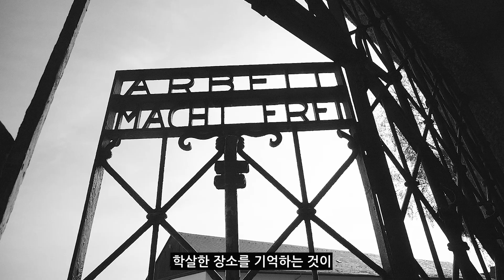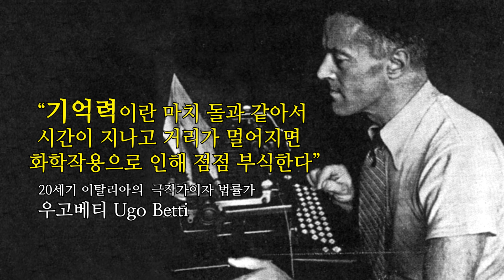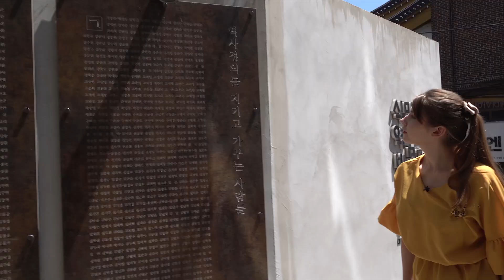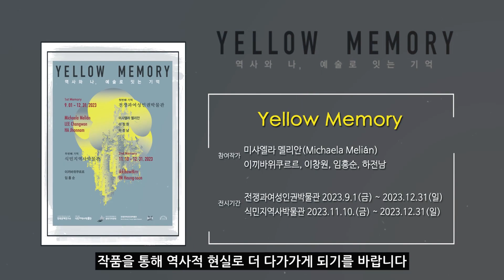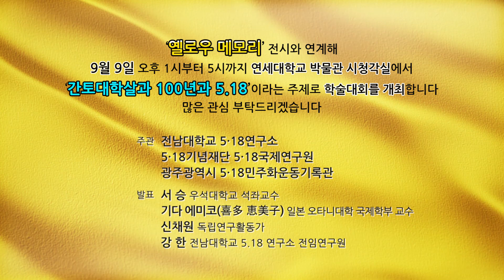예술 속 역사와 기억｜'옐로우 메모리' 전시 홍보영상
['옐로우 메모리' 역사와 나, 예술로 잇는 기억]

-첫 번째 기억
2023.9.1~12.31
전쟁과여성인권박물관
미샤엘라 멜리안, 이창원, 하전남

-두 번째 기억
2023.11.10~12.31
식민지역사박물관
이끼바위쿠르르, 임흥순

주최 : 민족문제연구소 정의기억연대 독일 Art5 예술협회
주관 : 식민지역사박물관 전쟁과여성인권박물관
협력 : 재독한국여성모임

전시기획: 전시감독 유재현, 책임큐레이터 이나바 마이, 큐레이터 오미진,  큐레이터 박현수
책임기획: 식민지역사박물관 김승은 학예실장, 전쟁과여성인권박물관 김선영 학예사
홍보영상 제작: 민족문제연구소 영상팀, 프로덕션 그때 그 사람